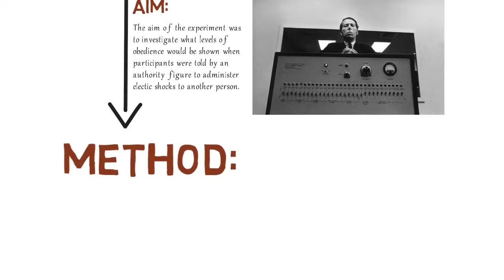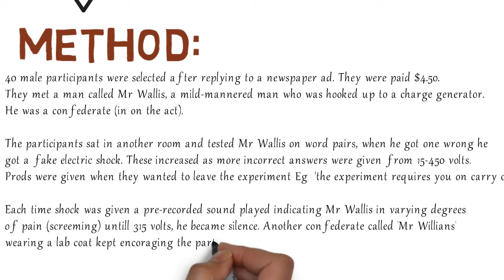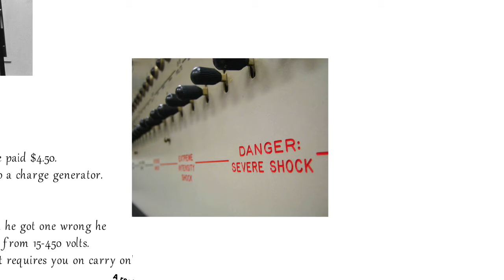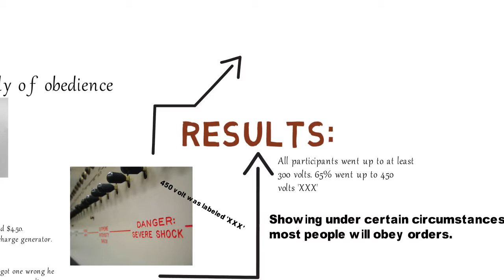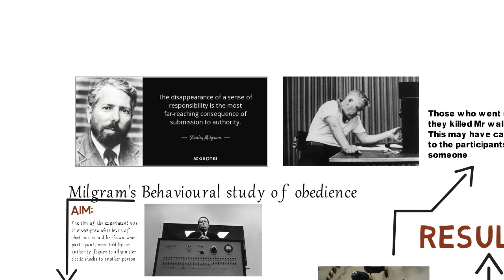Milgram's Study: Understanding Obedience and Authority in Psychology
If you're a fan of neuroscience, cognitive science, and psychology, be sure to visit our online store We offer a wide range of brain-inspired fashion, neurology-themed merchandise, and apparel, including t-shirts, art prints, and more. By supporting our store, you'll not only get cool and unique items, but you'll also help us to continue creating informative and engaging content for our channel.

Stanley Milgram's study of obedience is one of the most famous experiments in psychology. The study aimed to investigate how far people were willing to obey an authority figure, even if it meant causing harm to another person.

The study involved a "teacher" (the participant) who was instructed to administer electric shocks to a "learner" (a confederate) every time the learner made a mistake on a memory test. The shocks were not real, but the teacher believed they were. As the learner made more mistakes, the shocks increased in voltage. The teacher was instructed to continue administering the shocks even when the learner begged them to stop and pretended to have a heart condition.

The results of the study were shocking. Milgram found that 65% of participants were willing to administer the maximum shock of 450 volts, despite the learner's screams of pain and pleas for mercy. Milgram concluded that people are surprisingly obedient to authority figures, even when it means harming others. He argued that this tendency towards obedience could explain some of the atrocities committed during the Holocaust.

Milgram's study has been subject to criticism, including concerns about the ethics of the study and the representativeness of the sample. However, it remains a classic study in psychology and has influenced subsequent research on obedience, conformity, and the power of authority.